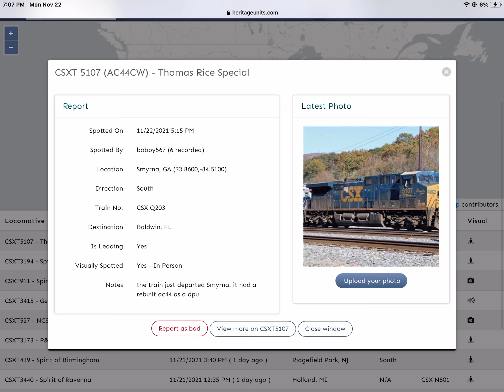CSX 5107 is heading my way!